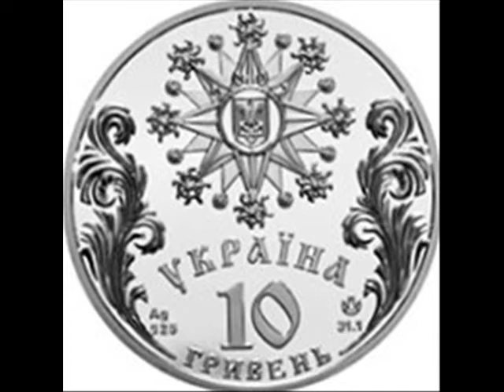HalynaMyroslava"Dive Into The Moment"/ГалинаМирослава"Пірни у мить"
Ivan Skolozdra,Іван Сколоздра in Ukrainian(1934, Rozvadiv Village,Lviv Region,Ukraine -2008)
Since 1950 he had worked for a tile factory. After  the army in 1956 returned to Rozvadiv ,left  projectionist's school in Lviv, worked in the House of Culture  of Mykolaiv cement-mining plant. In the House of Culture began his artistic biography in painting on glass by folk motifs. The artist created his own style of drawing. 1999 Ivan Skolozdra received the title of Honored Master of Folk Art, and 2001 - the prize in the humanities, art and culture "Recognition". His work - the catalogs of UNESCO, documentaries, art encyclopedias, in the icons of scientific articles on the covers of children's books and calendars, in private and museum collections.

Victoria Protsiv,Вікторія Проців in Ukrainian(1983,Lviv,Ukraine) - very popular young Lviv painter.
Graduated from LAM (graphical design) in 2006. Colour technique of works in graphics, which her Father painter Ivan Protsyv taught her.
Halyna Myroslava "Dive Into The Moment".
Галина Мирослава "Пірни у мить".